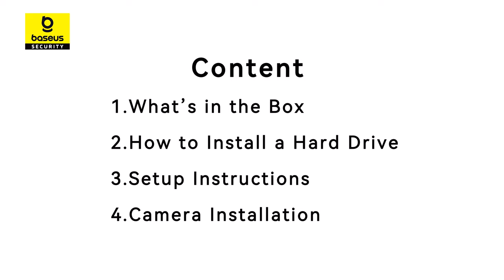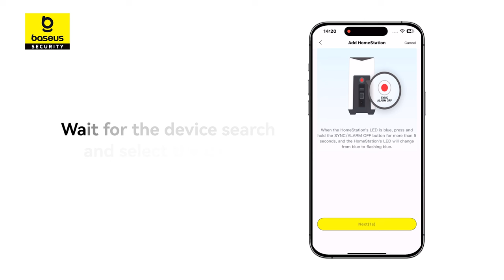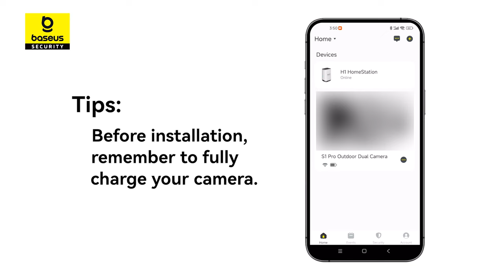Baseus Security S1 Pro | What's in box & Setup & Installation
Baseus Security S1 Pro Outdoor Dual Camera 3K 2-Cam Kit